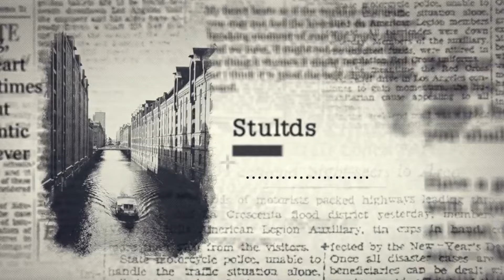Basic CPR (Cardiopulmonary resuscitation) With Isaac Onoja | Hard Facts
Join Kimberly On Hard Facts

Focus: Basic CPR (Cardiopulmonary resuscitation)

Guest: Pharm Isaac Onoja